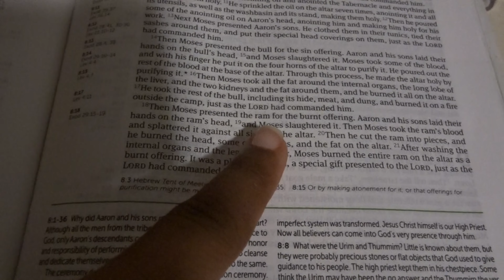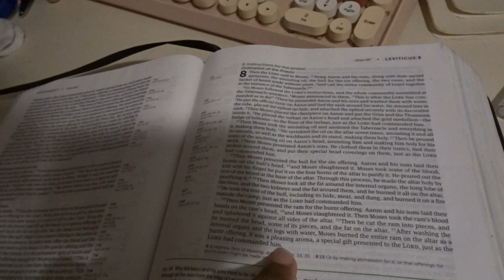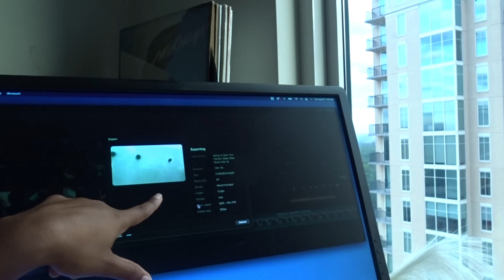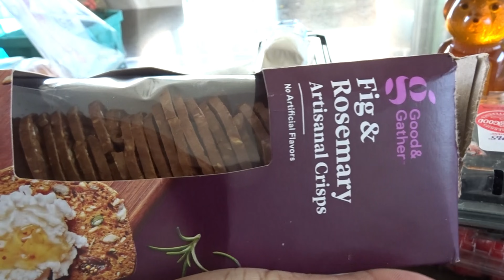VLOG| Baptisms, Birthdays and Bible Talks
I got really nothing for this description. I am not sure who actually reads these because I definitely don’t😂. Like who clicks on a video and is like oh let me read the description first. Well actually some people do. And if that is you I commend you 🤧.

Anyways love yall 🤍🤍. Hopefully I will be dropping a DRIVE BY FAITH video soon! Okay byeee.